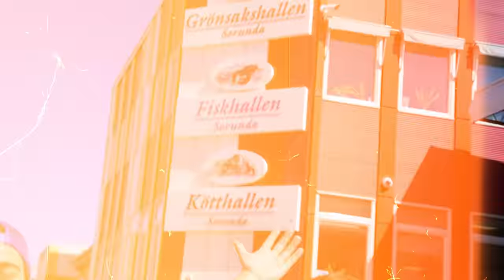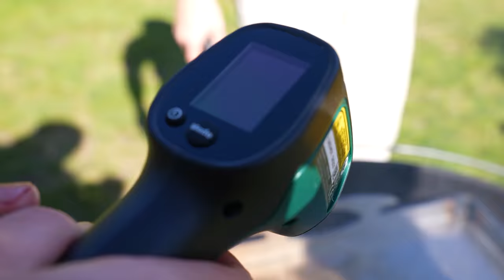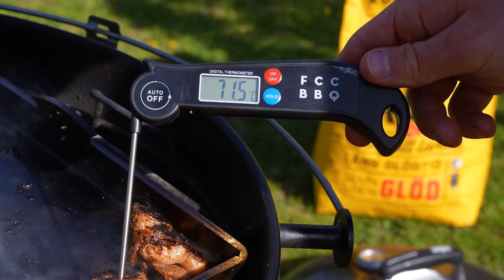Äter pungkula och hjärna med Joppe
Det är dags för grillning med Joppe igen och denna gång spårar vi rejält och testar pungkula, hjärna och tunga.. Ja ni hörde rätt, vi grillar det och sedan äter.